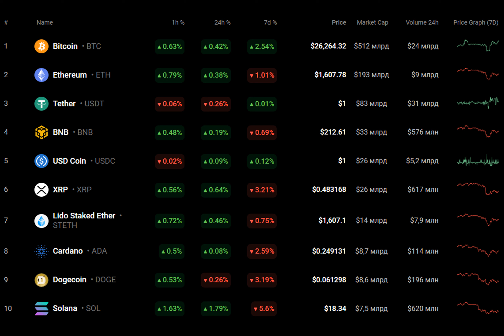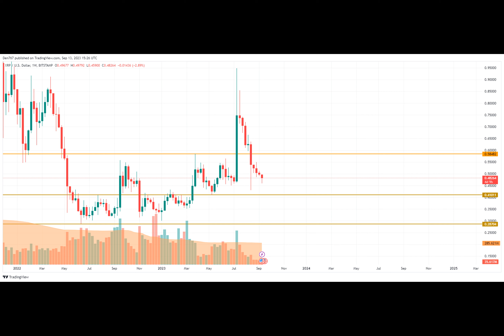XRP Price Analysis for September 13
Even though the day has started with the fall of most of the coins, buyers are trying to get back in the game.